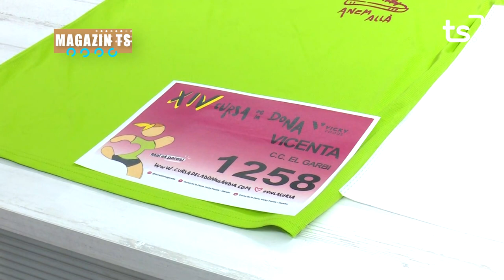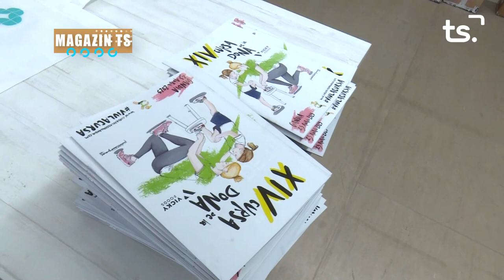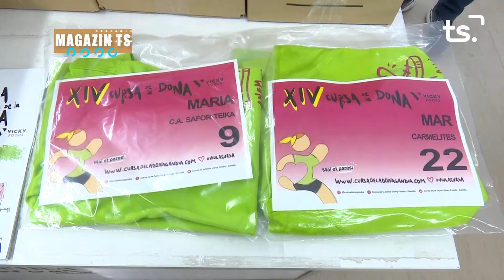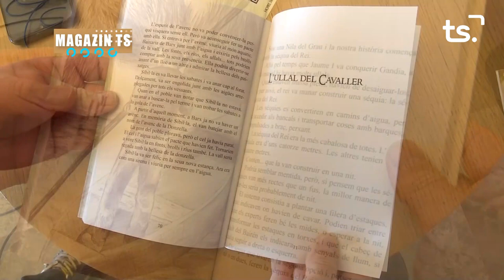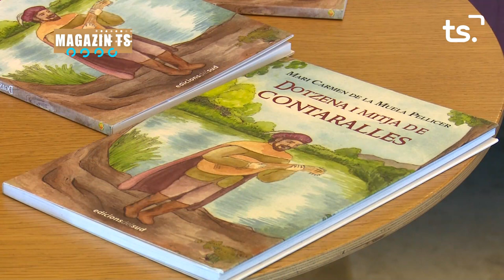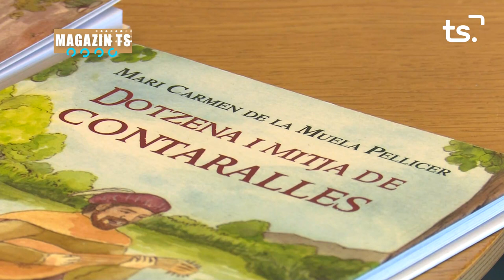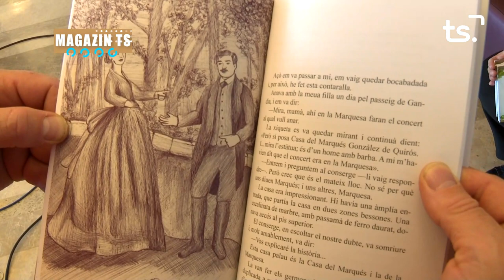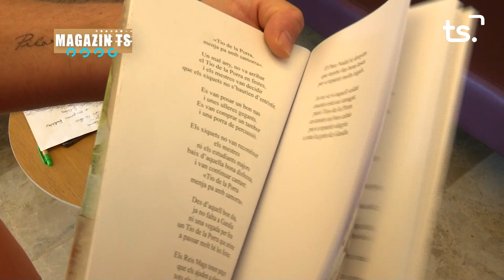MAGAZIN TS DIVENDRES-FIRA MERCAT, 'CURSA DONA GANDIA' + Mª CARMEN DE LA MUELA + ESIC - 2023-04-21